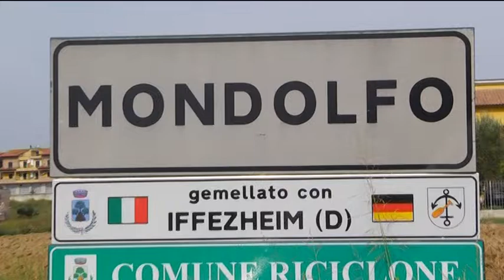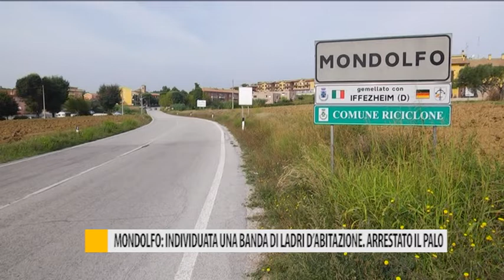Mondolfo: individuata una banda di ladri d'abitazione. Arrestato il palo